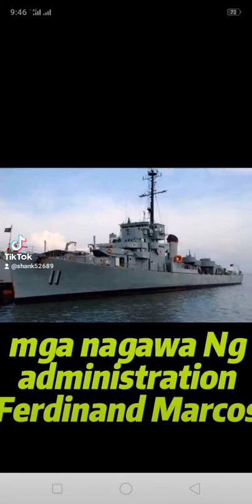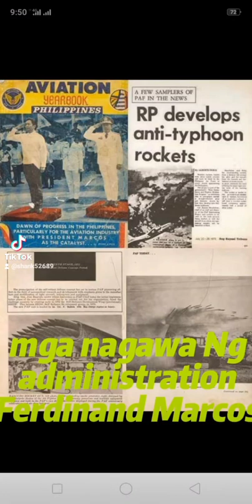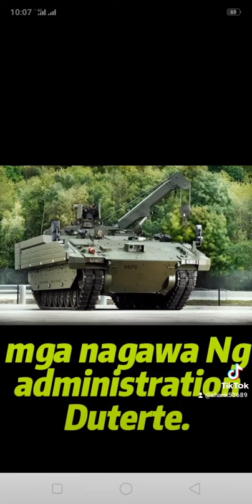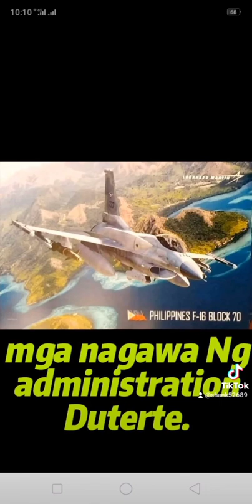BBM&Duterte lang talaga malakas👊👊🇨🇿🇨🇿